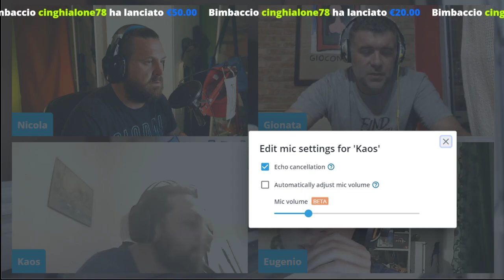Aperipesca - Serata Finale